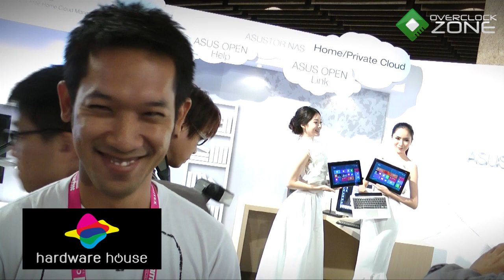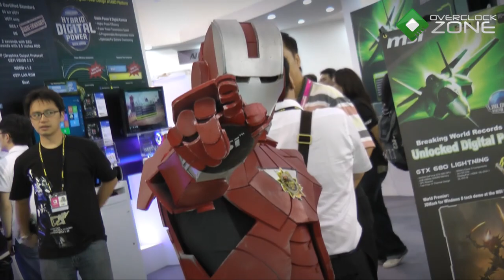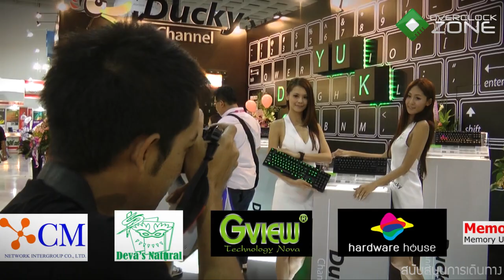COMPUTEX TAIPEI 2012 Report: เก็บตก COMPUTEX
6 วันที่อยู่ในงาน Computex Taipei 2012 ของทีมงาน
นำเสนอสาระอะไรไปก็เยอะละ วันหยุดสุดสัปดาห์แบบนี้ ขอพักผ่อนบ้างอะไรบ้าง!
มาพบกับชอตเก็บตกบรรยากาศจาก Computex กันสักหน่อยละกันนะครับ
ร่วมสร้างความบันเทิงและผ่อนคลายวันหยุด โดยทีมงานโอเวอร์คล๊อกโซน